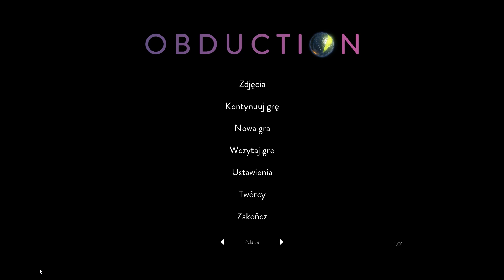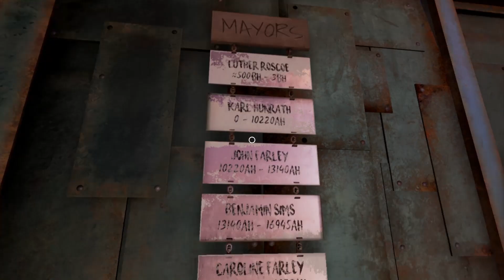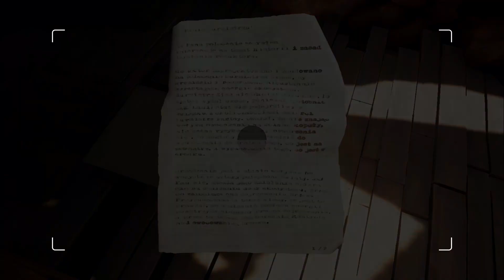Obduction PL #7 - GRAmy! | NOWE ŚWIATY! Co tu się odp...?!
Obduction gameplay PL // Obduction po polsku

Czołem ludziska!
Gramy dalej w Obduction - grę przygodowo-logiczną od twórców Myst i Riven. Trafiamy do obcego miejsca o nazwie Hunrath i staramy się rozwikłać jego tajemnice, aby wrócić do domu.

Uprowadzona pjona za wszelki feedback - szery, lajki, suby i hejty!